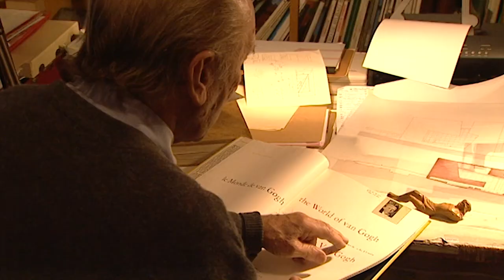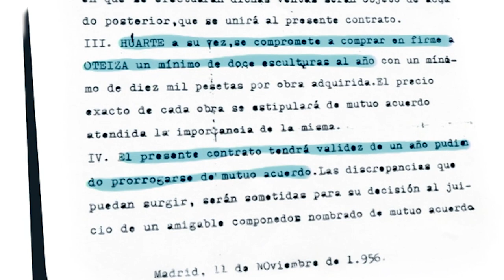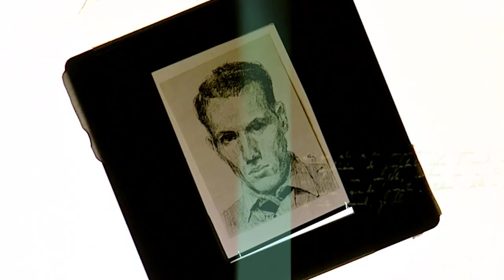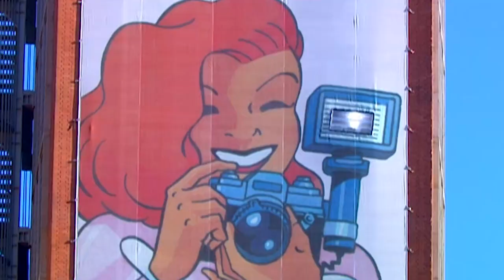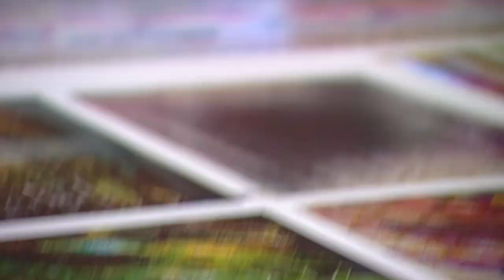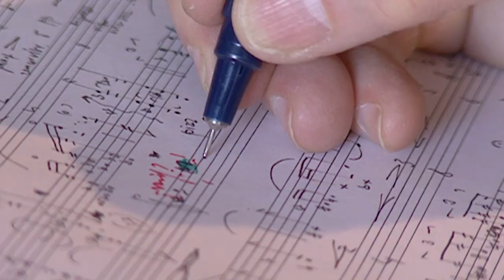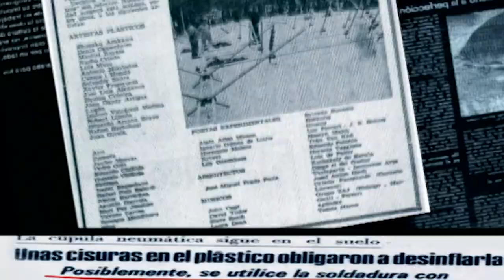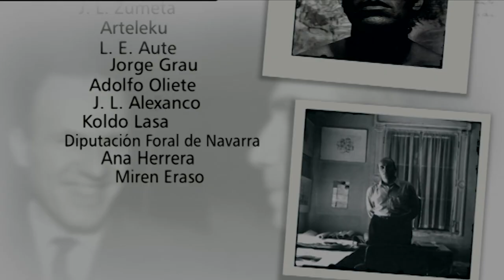Juan Huarte. El último mecenas (Documental completo)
Sinopsis: Si existe en el País Vasco una persona que ha dedicado su vida al mecenazgo de artistas, al coleccionismo y al acercamiento de las artes plásticas al cine ese es Juan Huarte. Este documental desgrana la figura de Juan Huarte y su influencia en la trayectoria de los artistas vascos más destacados del siglo XX. Se trata de analizar el juego de complicidades que surge entre mecenas y artista, relación que tiene un objetivo común: producir obras de arte. Juan Huarte ha ejercido el mecenazgo apoyando al creador en profundidad sin pensar en el tiempo, hasta que el artista ofrezca todo lo que lleva dentro. Jorge Oteiza, Rafael Ruíz Balerdi, Pablo Palazuelo, Nestor Basterretxea, Luís de Pablo, Francisco Sáenz de Oiza, Eduardo Chillida, Agustín Ibarrola y Daniel Fullaondo son algunos de los creadores que vivieron muchas anécdotas con el mecenas.

Documental dirigido por Josu Venero y producido por SIGNO DIGITAL ), prestado temporalmente a la Fundación ICO con motivo de la exposición del Museo ICO "Sáenz de Oíza. Artes y Oficios".